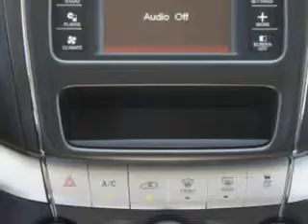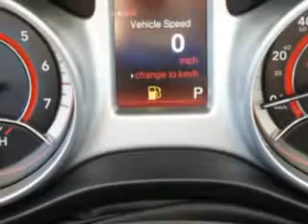2014 Dodge Journey Riverside Autoplex of Muskogee Muskogee, OK 74401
Dodge Journey At Riverside Autoplex of Muskogee, we know you are looking for a vehicle to solve everyday task. Whether loading the kids soccer equipment or having a night out with your friends. You will have the room you need making those everyday task an ease to accomplish. You will love this Pitch Black Clear Coat Dodge Journey Crossover, equipped with a 6 Cylinder engine and an automatic transmission. Enjoy this family SUV with features like Sirius Xm Satellite Radio, Halogen Headlights, Auxiliary Audio Input - Ipod/Iphone Integration, Traction Control With Trailer Stability Assist, Electronic Stability Control, Illuminated Beverage Holders, Heated Exterior Mirrors, Remote Anti-Theft Alarm System, Push-Button Start, Cargo Cover, Electronic Brakeforce Distribution, Front Fog Lights, Speed Sensitive Central Locking Power Door Locks, Emergency Braking Assist, Premium Cloth Upholstery, Intermittent Rear Window Wiper, and much more. Enjoy the drive, feel safe, and have peace of mind in this Dodge Journey. See us at Riverside Autoplex of Muskogee today!
MILES:      8
VIN:3C4PDCBG1ET301532

1711 West Shawnee
Muskogee, Oklahoma 74401